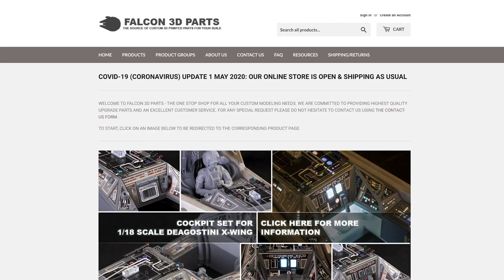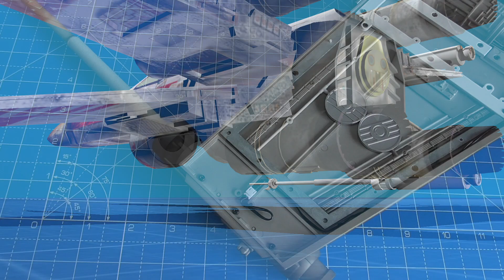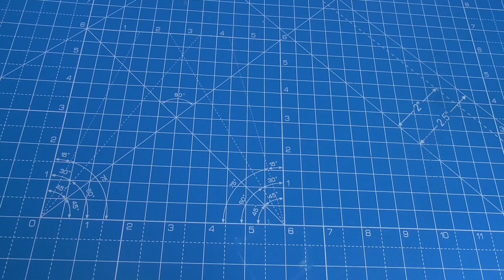DeAgostini Build Your Own X-Wing Issue 31 & 32 - Not just the wing?!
McDonalds! McDonalds! Starting 3rd wing and a nose-cone piece!

Plus, Liking and Sharing really helps out me and the channel :)